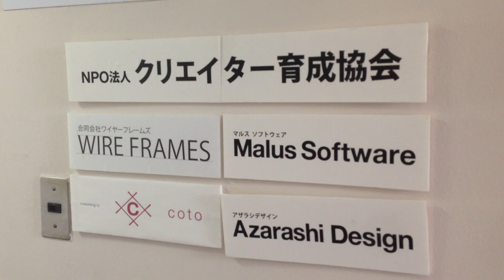京都府京都市のコワーキングスペース「coto」の中の様子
京都府京都市のコワーキングスペース「coto」の中の様子です。

京都駅から歩いて6分ほどにあるコワーキングスペース「coto」です。フリーランスの方の事務所として、気分転換に職場を変えて、などでご利用ください。インキュベーションの場としても期待できる新しい働き方です。一人で何かをするのは大変だけどいろんな方の知識と知恵、技術があればもっと大きな新しいことができるはず！それのお役に立てる場をめざしています。

撮影者は、埼玉県さいたま市大宮のコワーキングスペース「7F」運営代表者の星野邦敏です。

2013年6月17日に撮影しています。